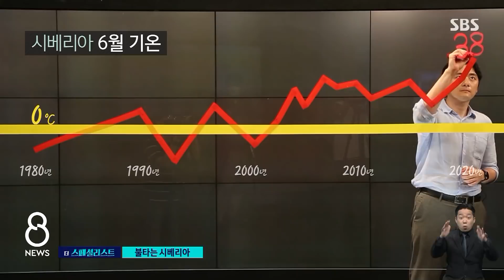불타는 얼음의 땅…알고 보면 우리 얘기 / SBS / 더 스페셜리스트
러시아 시베리아는 지금 사진에서 보는 것처럼 푸른 초목이 우거질 시기입니다.
그런데, 하늘에서 바라보니 올해는 온통 잿더미가 됐습니다.
러시아 산불 올해도 심각합니다.